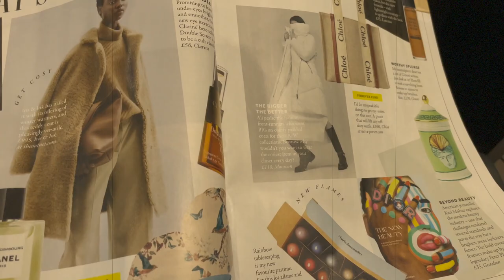VLOG: A BIG OLD PAMPER WEEK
Hey Lovelies!! Today I'm bringing you a big old pamper video! I get my hair done, go for some LPG Endermologie and a full body Amanda Harrington tan. Join me for a bit of that and just some general home stuff and word vomit. Enjoy :)

⇻  W e a r i n g ⇻

:MAKE UP:
EYEBROW GEL
NAIL VARNISH
⇻  S o c i a l ⇻
M U S I C
(I have permission to use this music from the creators - Under the Creative Commons act)
Please note all views and opinions are my own.